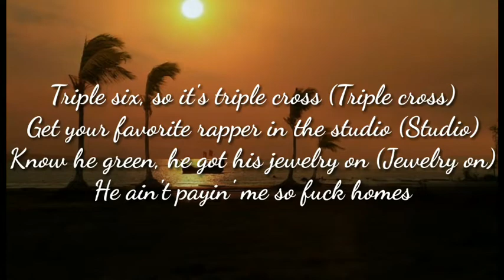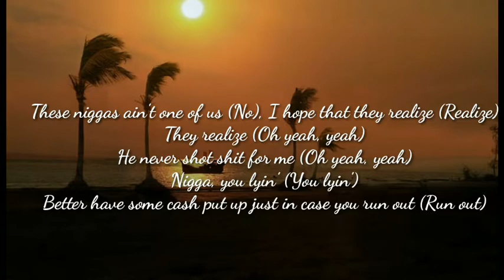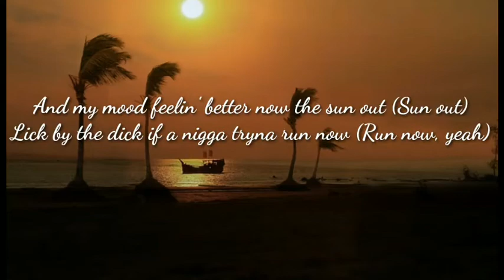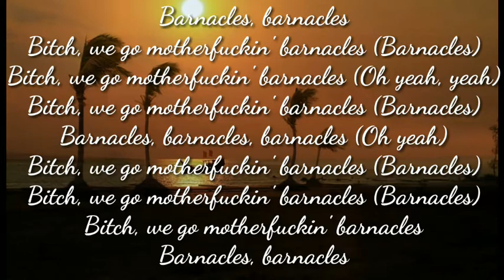Barnacles | ShaBabii | Lyrics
🎶Lyrics 🎼:-

Some more songs which you may like to listen:-